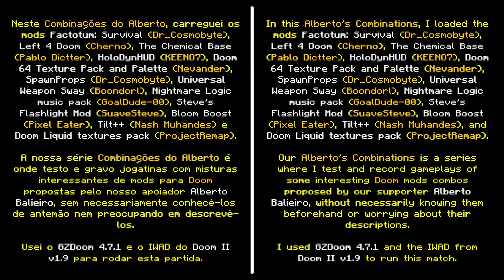Factotum: SURVIVAL + Left 4 Doom + The Chemical Base [Combinações do Alberto 71]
Neste Combinações do Alberto, carreguei os mods Factotum: Survival (Dr_Cosmobyte), Left 4 Doom (Cherno), The Chemical Base (Pablo Dictter), HoloDynHUD (KEENO7), Doom 64 Texture Pack and Palette (Nevander), SpawnProps (Dr_Cosmobyte), Universal Weapon Sway (Boondorl), Nightmare Logic music pack (GoalDude-00), Steve’s Flashlight Mod (SuaveSteve), Bloom Boost (Pixel Eater), Tilt++ (Nash Muhandes) e Doom Liquid textures pack (ProjectRemap).

Usei o GZDoom 4.7.1 e o IWAD do Doom II v1.9 para rodar esta partida, a qual estava no nível "Hurt me plenty" de dificuldade.

▶ Vídeo apoiado por Monk's, ChoppaCast, Alb800, Guaca e goldenmob72.